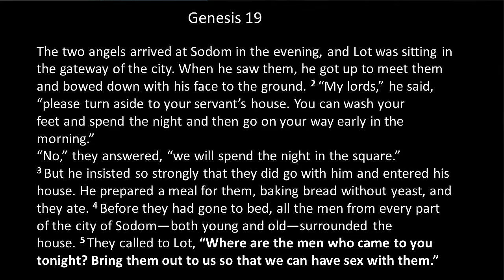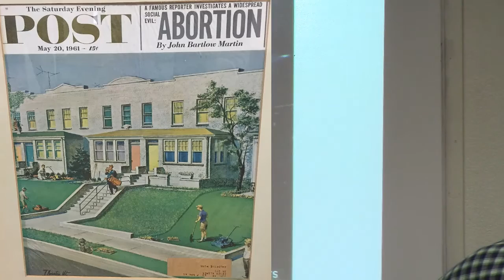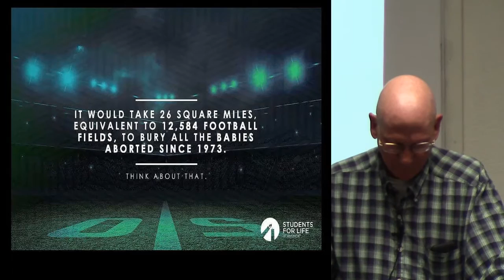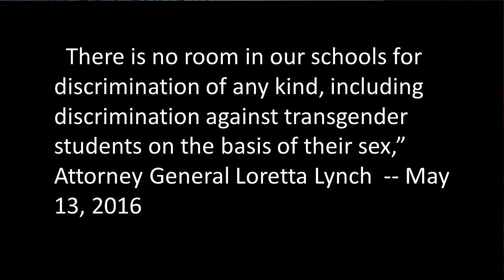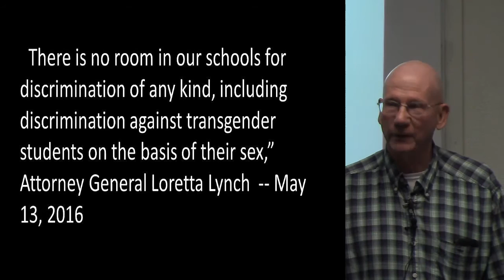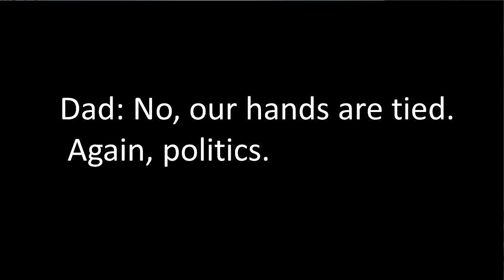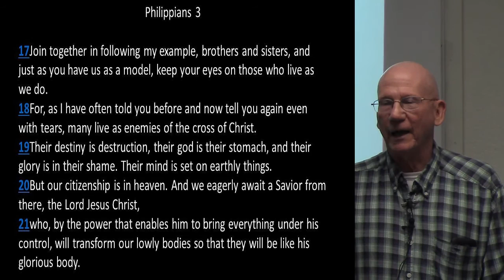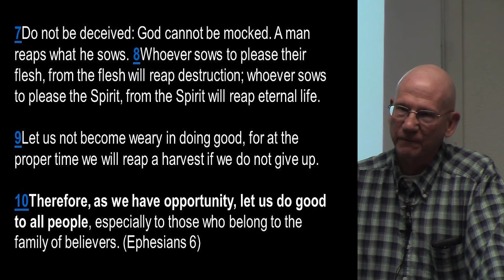Christian Responsibility by John Camp